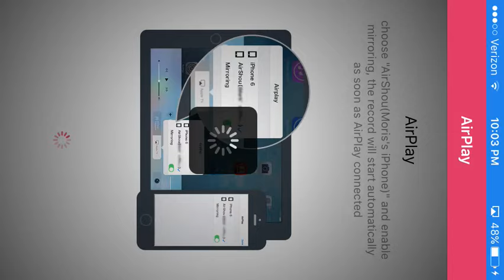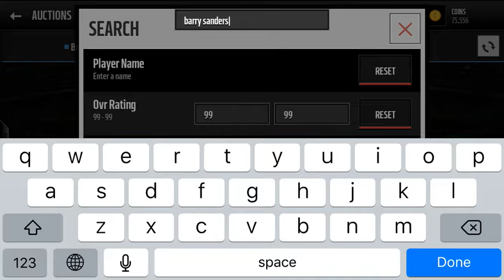Madden mobile 99 barry sanders review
the wait is over, I finally got him